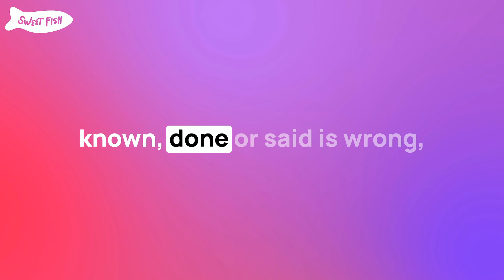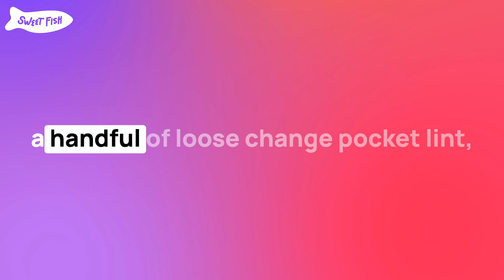THIS is one of the biggest misses in B2B marketing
Don’t make the BIG mistake… Trying to tie results to individual tactics.

On this episode, James and Benji discuss a recent post from Mary Keough about reframing results of our marketing efforts. It’s time to shift your thinking and answer the question: Are you targeting the right people with the right message in the right places?